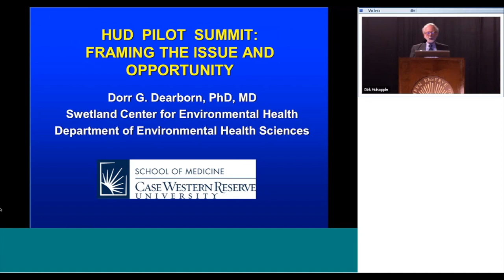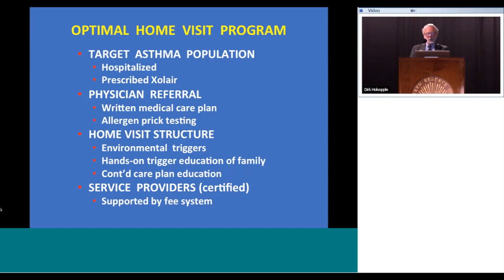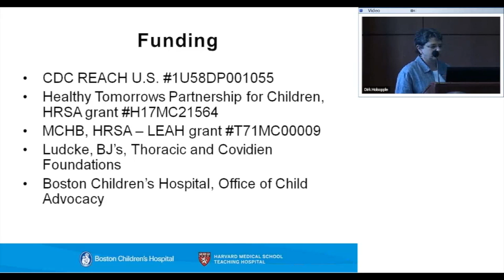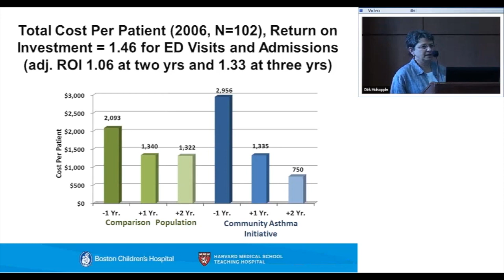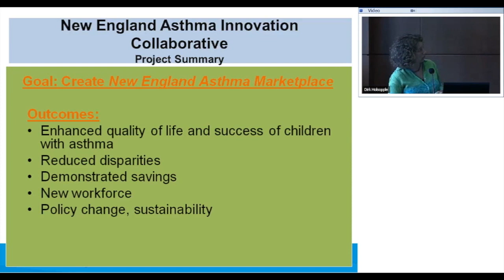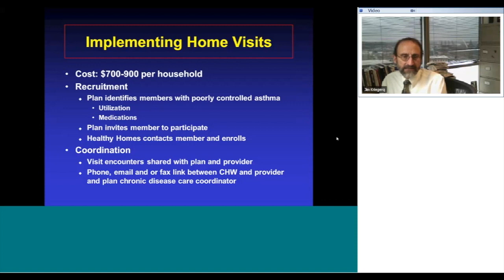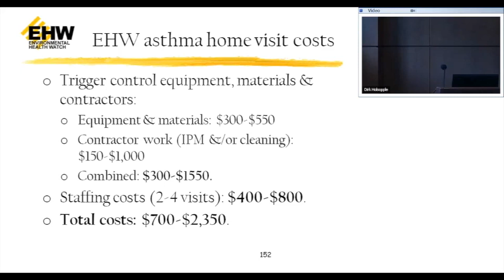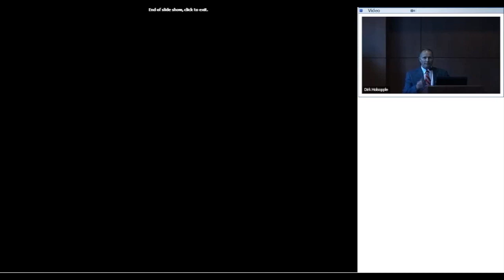Asthma Summit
Title: Health Insurance Coverage of Services Critical to Asthma Care:
A Pilot Summit
Presented by: Office of Healthy Homes and Lead Hazard Control
U.S. Department of Housing and Urban Development
Date: September 21, 2012
Location: Case Western Reserve University, School of Medicine
Cleveland, Ohio

(00:00 - 1:29) Introduction of Health Insurance Coverage of Services Critical to Asthma Care: A Pilot Summit

(1:30 - 22:14) Framing the Issue and Opportunity
Dorr G. Dearborn, PhD, MD, Mary Ann Swetland Professor and Chair
Case Western Reserve University, Department of Environmental Health Sciences,

(22:42 -- 30:10) Opening Remarks
Maurice Jones, Deputy Secretary

(32:08 -- 48:57) Coordinated Federal Action Plan to Reduce Racial & Ethnic Asthma Disparities
Peter Ashley, DrPH, Director
Planning & Standards Division, Office of Healthy Homes,

(49:33 - 1:17:26) Boston Children's Hospital Community Asthma Initiative
Susan J. Sommer, MSN, RNC, AE-C
Clinical Director of the Boston Children's Hospital Community Asthma Initiative

(1:17:53 - 1:44:07) Investing in Best Practices for Asthma
Stacey Chacker, MMHS
Asthma Regional Council of New England1:15 -- 1:30 Break

(1:45:18 - 2:05:16) Delivering Better Home Visits for Asthma
James Krieger, MD, MPH, Chief, Chronic Disease and Injury Prevention Section
Public Health - Seattle and King County

(2:06:32 - 2:27:53) Cleveland Home Environmental Experience
Stuart Greenburg, Senior Advisor
Environmental Health Watch

(2:28:56 - 2:43:29) Panel: Opportunities for Improved Asthma Management
J.B. Silvers, Interim Dean (moderator)
Case Western Reserve University, Weatherhead School of Management
- Susan J. Sommer, Boston Children's Hospital
- Stacey Chacker, Asthma Regional Council of New England
- Sheila Brown, U.S. Environmental Protection Agency
- James Krieger, Public Health - Seattle and King County Krieger
- Terrence M. Allan, Cuyahoga County Board of Health
- Dorr G. Dearborn, Case Western Reserve University
- David Kaelber, Case Western Reserve University

(2:44:12 - 2:49:32) The HOME Choice Program
Adam W. Anderson, MA, MCRP, MPA, HOME Choice Housing Coordinator
Ohio Dept of Job and Family Services, Bureau of Long-term Care -Services Support

(2:49:47 - 2:51:00) Closing Remarks

(2:51:05 - 2:52:30) Closing Remarks
Matt Ammon, Deputy Director
Office of Healthy Homes, U.S. Department of Housing and Urban Development